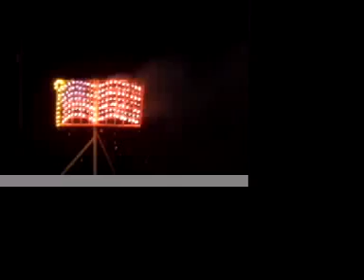Discovery Crew Leaving Greensburg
After 1 year of filming Greensburg. The Discovery crew says thank you to Greensburg.